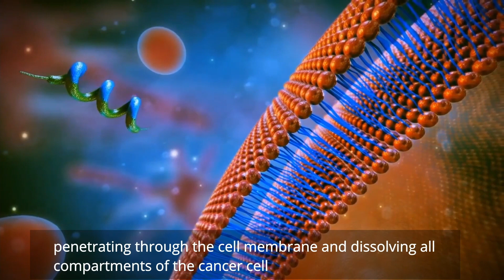Lytix Biopharma - Euronext Growth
Lytix Biopharma admitted to trading on Euronext Growth 14 June 2021 | Lytix Biopharma tatt opp til handel på Euronext Growth 14. juni 2021